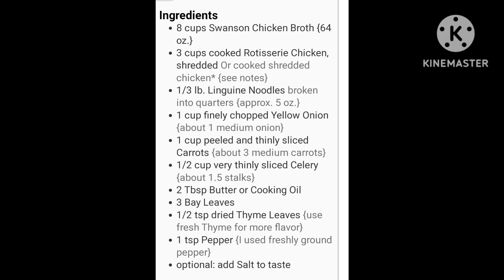Easy Chicken Noodle Soup